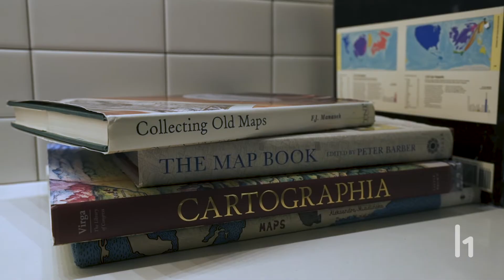Mapbox Customer Story: Alex Ulsh talks at h1-202 about why Mapbox loves hacker-powered security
Mapbox is a map company that was founded by developers for developers to make it easy for them to add maps to their apps.

Mapbox works with well-known clients such as Snapchat, The Weather Channel, Tableau, IBM and DoorDash

Alex helps oversee Mapbox's growing security team and works to ensure maximum security of all of Mapbox's assets.

"One of the things we really like about HackerOne is that we're getting continuous security testing on our platform."

Alex and Mapbox hosted 30 top hackers in their Washington DC offices for the h1-202 live-hacking event. The weekend consisted of a community day with Virginia-based high schoolers and a live hacking day — nine hours of hacking at Mapbox HQ, resulting in over 100 bugs reported and nearly $65,000 paid in rewards.

Alex and Mapbox leveraged the h1-202 event to get reports on the mobile APIs and SDKs, those products that really matter to their core business and their customers.